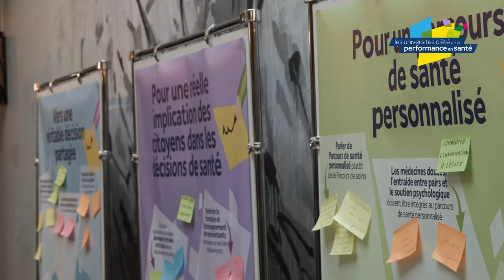Université d'été de la performance en santé 2017 à Rennes : interview de Méry Fazal-Chenai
Rennes 2017 : Les participants nous en parlent

Interview de Méry Fazal-Chenai, Représentante des usagers, Commission santé de l’UFC de Nantes

Comment innover pour adapter nos organisations aux enjeux du système de santé de demain ?
Des usagers, des professionnels de santé, des gestionnaires, nous donnent leur point de vue sur cette question.